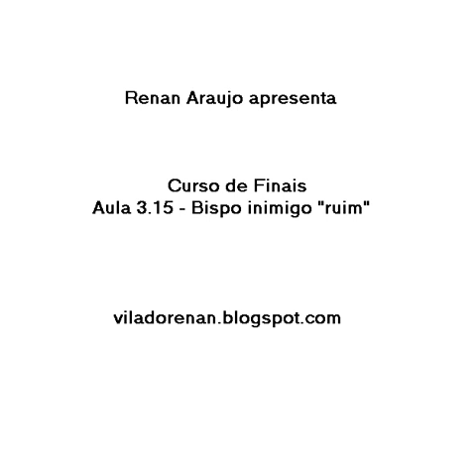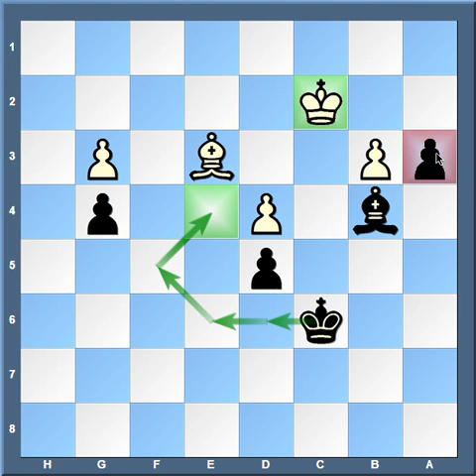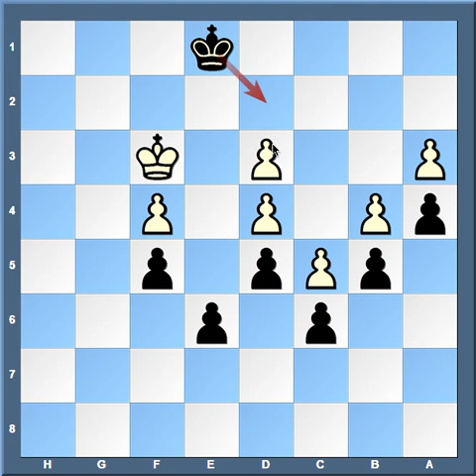[Finais] 3.15 - Bispos de mesma cor - Bispo inimigo ruim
Curso Completo de Finais de Xadrez

Módulo 3 - Finais de Bispo
Aula 15 - Bispos de mesma cor - Bispo inimigo ruim

Estude os exemplos, repasse-os várias vezes até fixar e continue os exemplos até o fim da partida como dever de casa. Se você não fizer isso, você está de brincadeira na tomateira :)